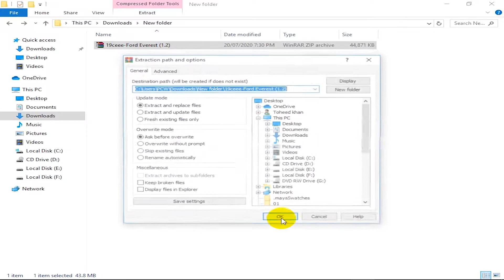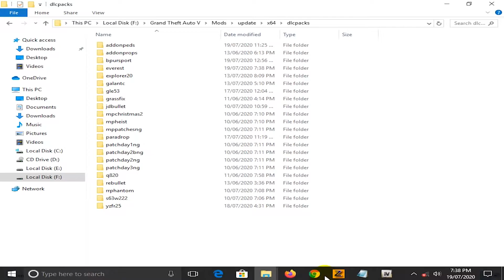How to install Ford endeavour add-on/replace |GTA 5 |GTA TAK